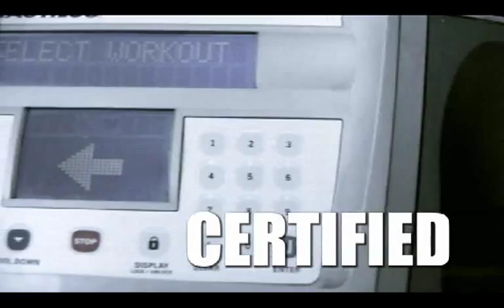2 Pistols - Certified (Official Video) latesthoodvids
2 Pistols - Certified (Official Music Video) latesthoodvids World Premiere